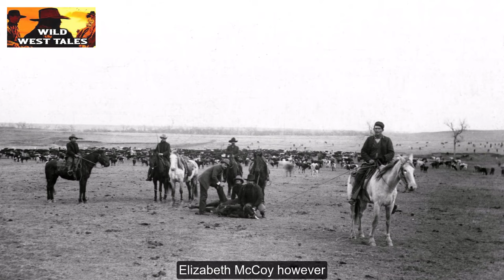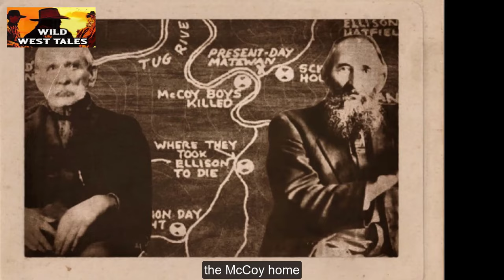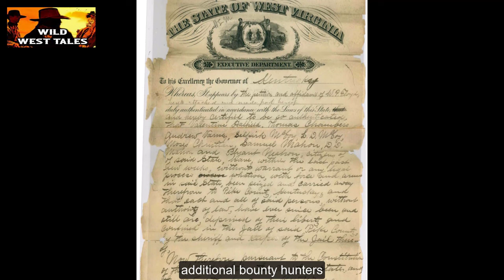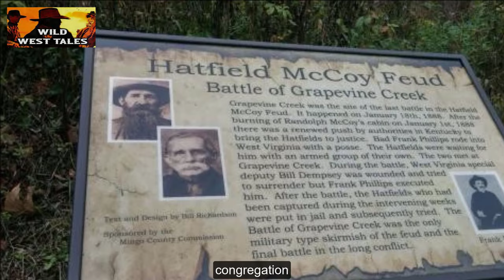The Bloody Feud of the Hatfields and McCoys in Old West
During the war, William "Devil Anse" Hatfield and Randolph McCoy served in the Confederate Home Guards known as the Logan Wildcats. In the autumn of 1863, a series of Union guerrilla assaults, initiated by William H. Francis, Jr., who was also called "Bill France," targeted the West Virginia side of the Tug River. These attacks prompted the Logan Wildcats to encircle Francis' residence in Pike County, Kentucky, where Devil Anse fatally shot him. Notably, Asa H. McCoy was a close friend and neighbor of William Francis.